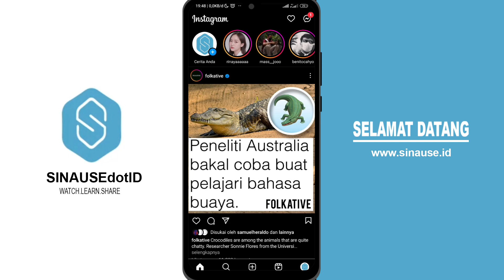Cara mengaktifkan dark mode di Instagram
Cara mengaktifkan dark mode di Instagram sangatlah mudah. Pertama buka aplikasi Instagram, kemudian masuk ke menu aksesibilitas.

Kalau sudah nyalakan fitur dark mode.
Otomatis Intagrammu akan berada pada mode gelap atau dark mode.
Gampang kan?